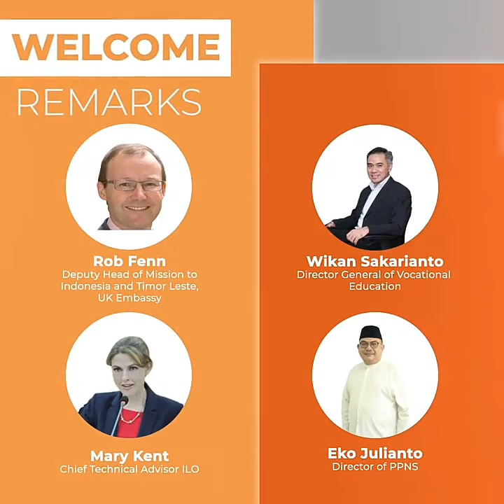ICSOT 2021 in PPNS (Teaser)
7th International Conference on Ship and Offshore Technology (ICSOT) will be held at Politeknik Perkapalan Negeri Surabaya (PPNS) East Java - Indonesia, on 19 – 20 November 2021. The purpose of the conference is to invite practitioners, researchers, and academics from many countries to discuss and exchange their current research finding in maritime technology and other related fields. ICSOT 2021 is one of the activities supported by the UK government (UK) through ILO as part of the Maritime Skills for Prosperity program.